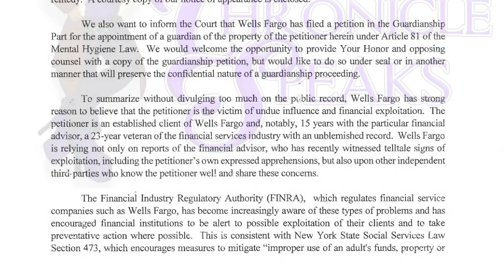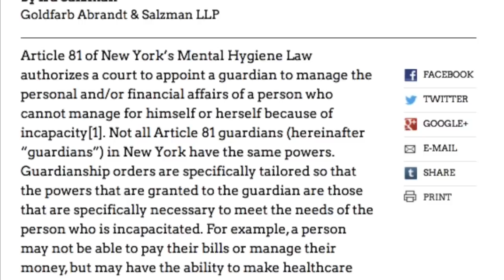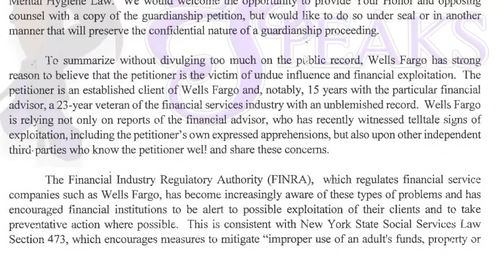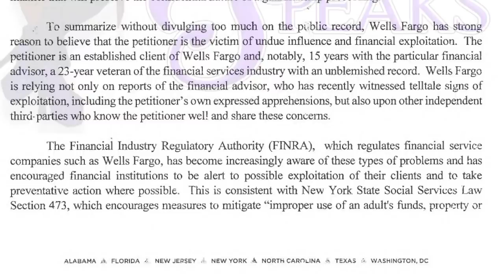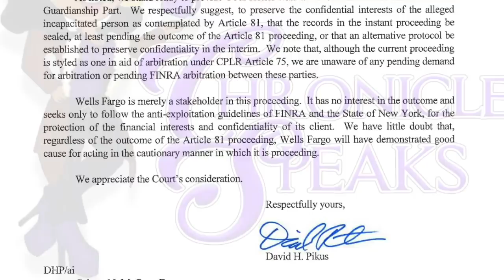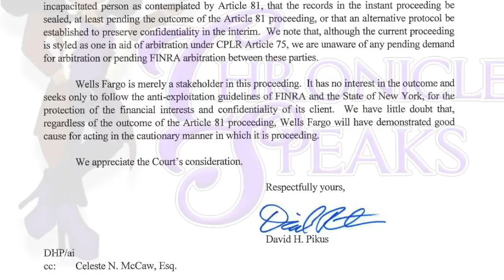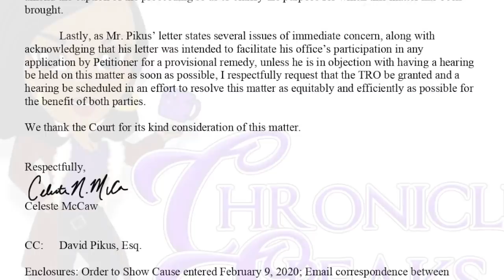Wendy Williams Petition For GUARDIANSHIP Filed | Bank Accuses Her Of Being EXPLOITED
Wendy Williams has been through quite an ordeal against one of the biggest banks in the US, Wells Fargo. Wendy has done business with the bank for quite some time and as of recently, the bank has denied her access to her own funds which happen to be well into the millions. Because of that, Wendy has traveled to the bank her self on several occasions and was asked to get a power of attorney because the bank did not think Wendy was of sound mind. When Wendy did everything the bank requested of her, the still denied her, her own money. Wendy gave one more chance to give the bank time to act amicably and the bank chose not to. Wendy in turned filed court papers through her attorney and now the matter has become legal. Wells Fargo responded claiming Wendy is of unsound mind and should require guardianship. They advised that a petition for guardianship has been filed.